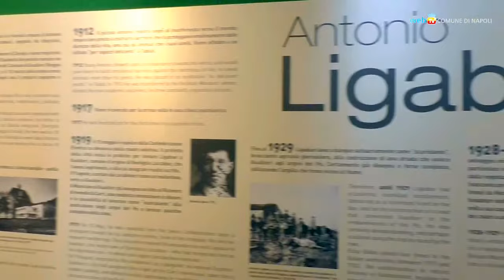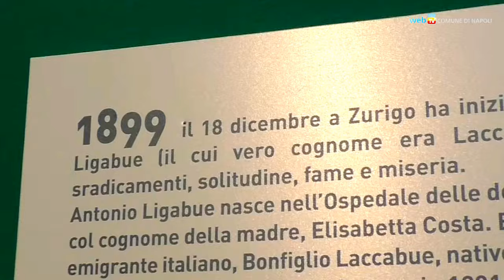Ligabue, l'arte e la follia in mostra a Napoli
Un'emozionante retrospettiva al Maschio Angioino presenta l'opera di Antonio Ligabue attraverso ottanta opere realizzate fra gli anni Venti e i primi anni Sessanta. La violenza bestiale e l'azione del tempo sul suo stesso volto sono i temi prediletti dallo straordinario artista emiliano.